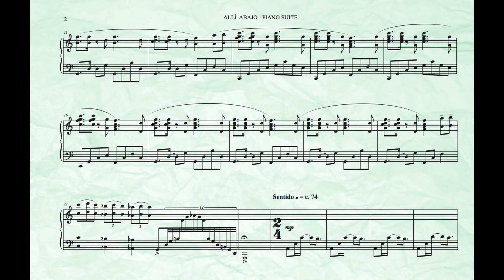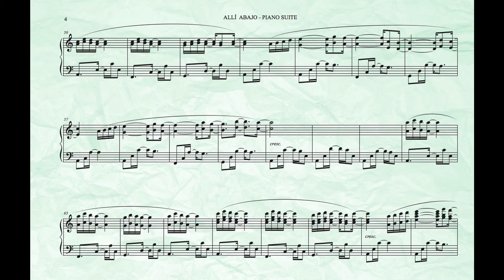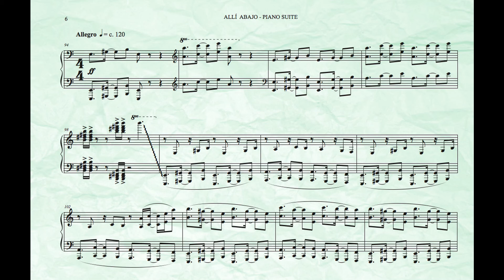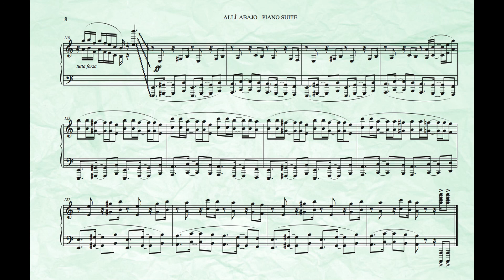Cesar Benito - ALLÍ ABAJO Piano Suite (Partitura)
🇬🇧 Music composed & performed by
🇪🇸 Música compuesta & interpretada por
CÉSAR BENITO